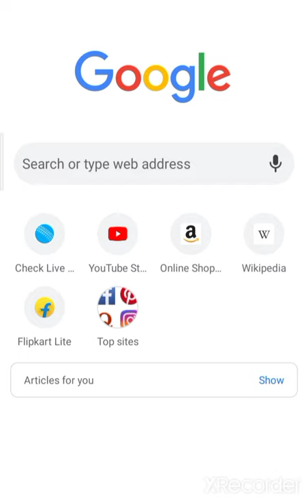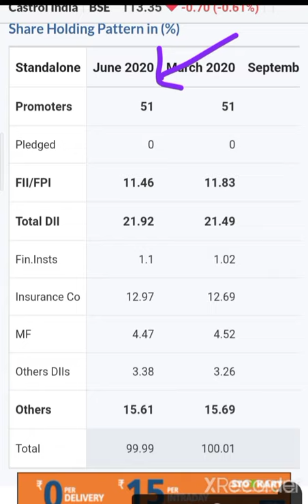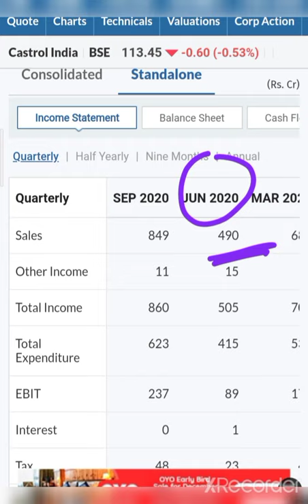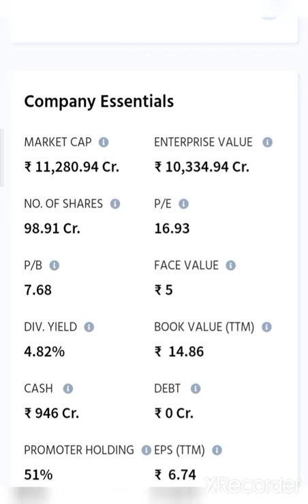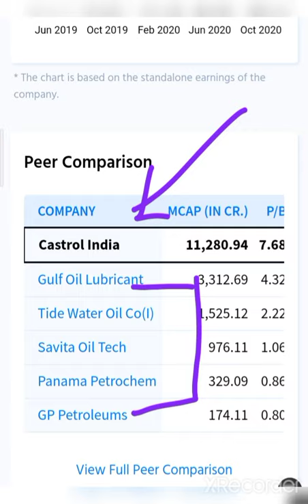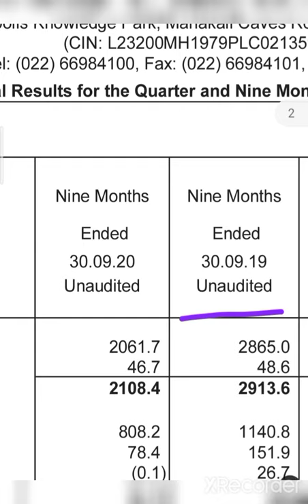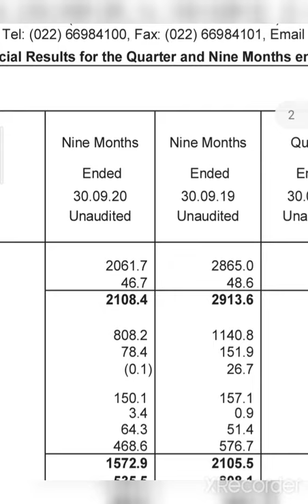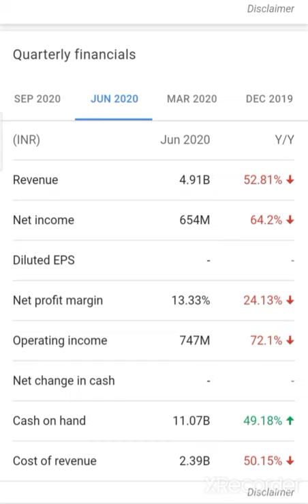मोका है फायदा उठाव अभी बहुत सस्ता है Castrol India share anylasis Castrol India Stock Castrol India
💰🙏given below🙏💰

2  Rich Dad poor Dad best selling books in world financial freedom knowledge

3 The  richest person in Babylon

4 How to ma ke money in stock market

5 One up on wall Street

7 Romancing the Balance Sheet

8 Common  and uncommon  stock profile in Share  market